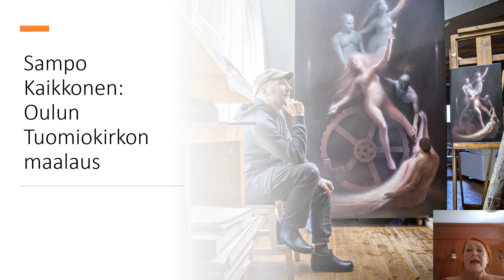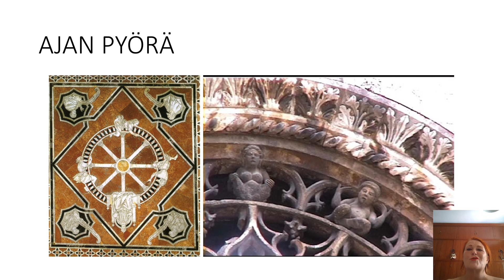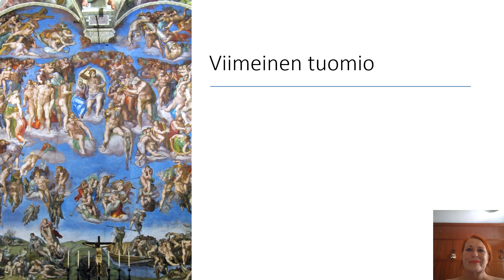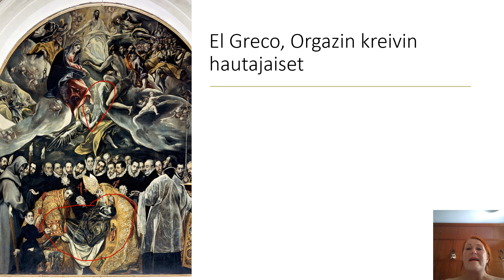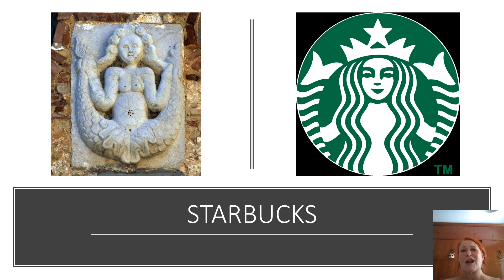Taivaanranta-Maalaus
Taidehistoriallinen näkökulma Oulun tuomiokirkon uuteen taidemaalaukseen.